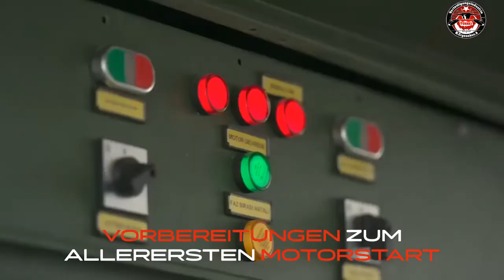ALLERERSTE MOTOR INTEGRATION STARTTEST von der türkischen Unbamannten Kampfflugzeug MIUS KIZIL ELMA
mit Kommentar von Entwickler und hersteller Selcuk Bayraktar CEO von BAYKAR. Erstflug 2023 Q.-1